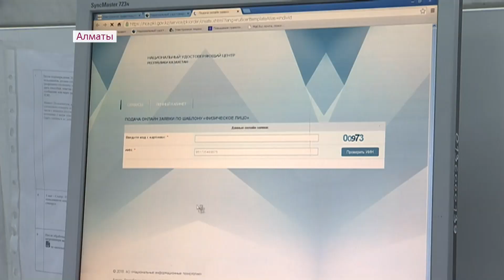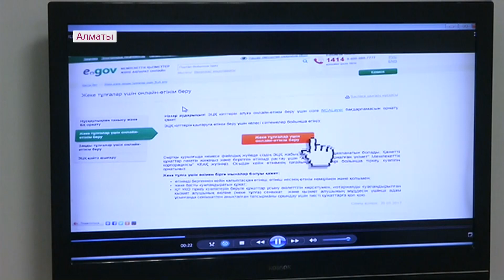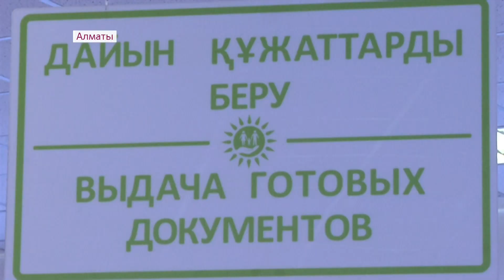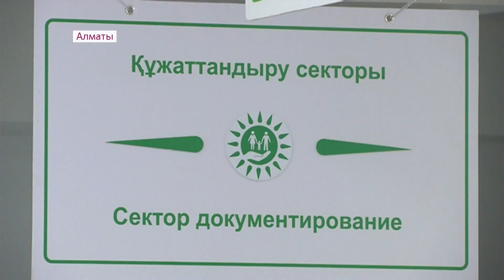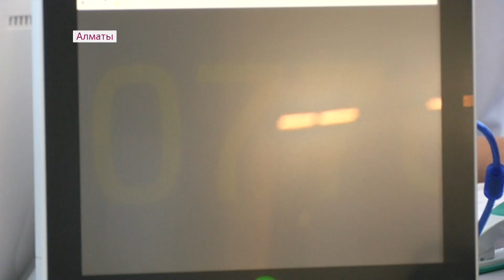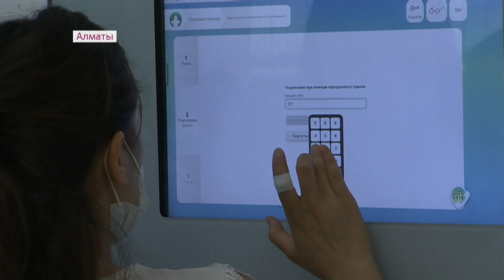Адресные справки вскоре можно получить в торговых центрах Алматы (08.06.18)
Адресную справку, подтверждение о несудимости и еще несколько видов документов алматинцы смогут получать прямо в торговых центрах. Пока планируется открыть 5 так называемых пунктов общественного доступа Всё это будет доступно в пунктах общественного доступа, первый из них заработает уже через месяц. К слову, список госуслуг, которые можно получить в ЦОНах, с недавних пор пополнился.